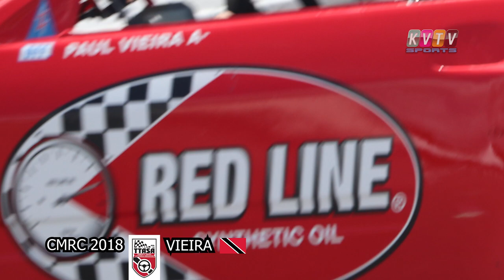CMRC 2018 - VIEIRA - TRINIDAD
Paul Vieira recently landed a few days ago to race for T&T.

We recommend watching KVTV on your Smart Television for the full 1080P HD experience.

It's free !!!

Please comment, tag, like or share.